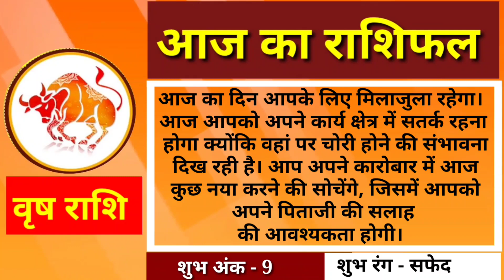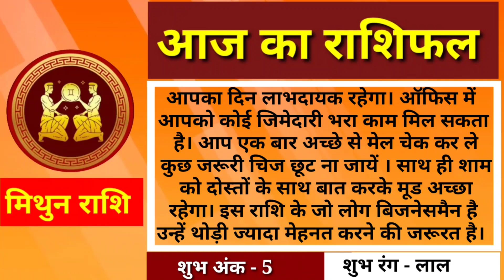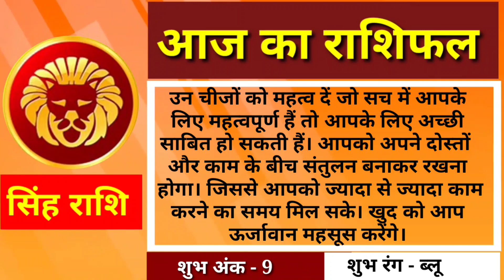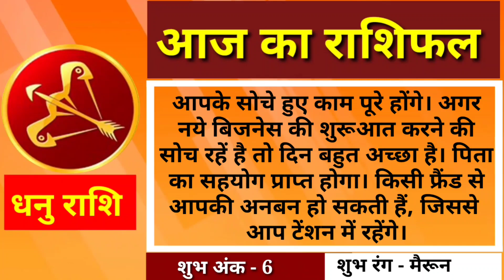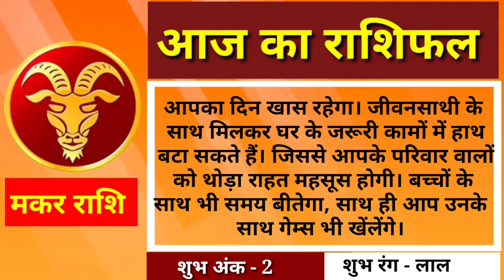Aaj ka mesh to meen rashifal 10 December 2022 Saturday today Aries Pisces horoscope.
आज तारीख है 10 दिसम्बर 2022 दिन शनिवार को अपना दैनिक राशिफल जानना चाहेंगे कि आपका आज का दिन आपकी राशि के अनुसार कैसा रहने वाला हैं. तो चिंता मत कीजिए. हमने आपकी राशि पर पड़ने वाले विभिन्न ग्रहों की चाल के प्रभाव अनुसार आपका आज का दिन  कैसा बीतेगा, क्या होगा आज का शुभ अंक, कैसा होगा आज का लक्की रंग, इसके बारे में सटीक आंकलन किया हैं. तो आइए जानते हैं.